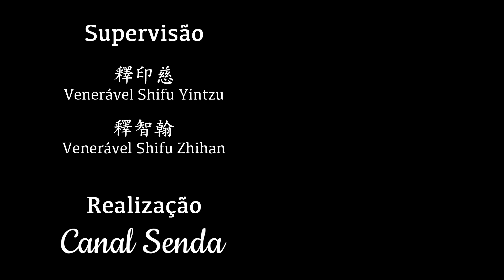如何從學佛法當中得到快樂 修劭法師主講 - 第三講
為什麼要學佛？為什麼要到寺院共修？為什麼要發心做義工？
為了要能減少煩惱，具足快樂的因緣。所以要修學戒定慧，去除貪瞋癡。也就是說，去掉我執，才能真正的快樂！
2024年4月14日於巴西中觀寺慈
Canal Senda - Templo Tzong Kwan